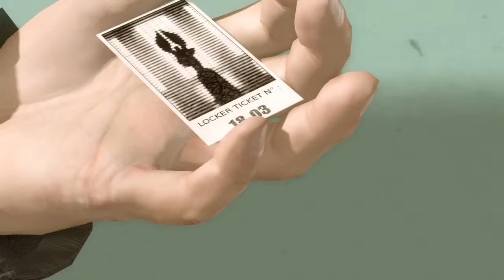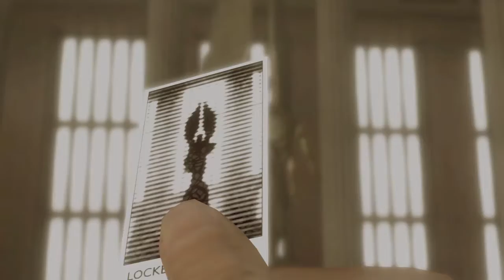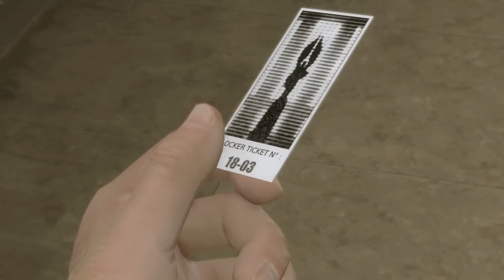3 CONTRO 1!!! -HEAVY RAIN #5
Succedono troppe cose!!! Ci svegliamo, nei panni del padre, e troviamo uno strano indizio, poi interpretiamo un nuovo personaggio? Lo scoprirete guardando il prossimo video... Ah dimenticavo, ci sono tante BATTUTACCEEEEEE!